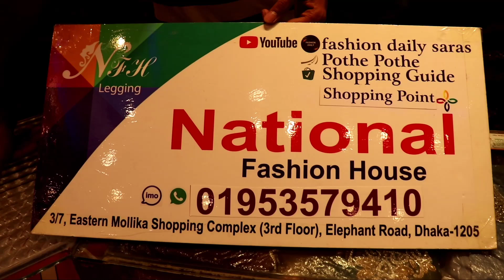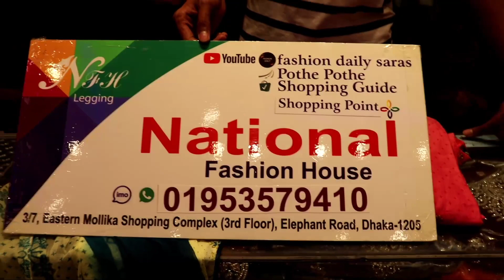30%ডিসকাউন্টে আড়ং থ্রি পিচ কালেকশন || aarong three piece wholesale price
30%ডিসকাউন্টে আড়ং থ্রি পিচ কালেকশন || aarong three piece wholesale price